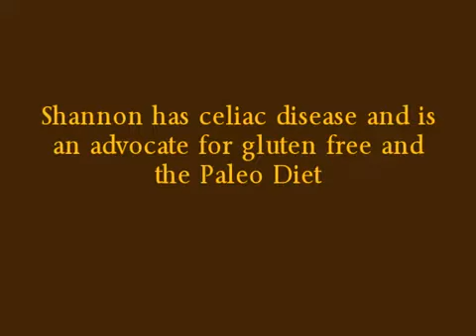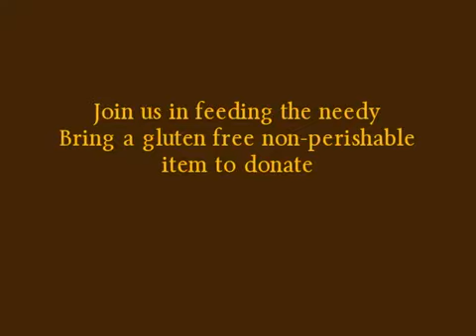Houston Gluten Free Expo 2012 - YouTube2.flv